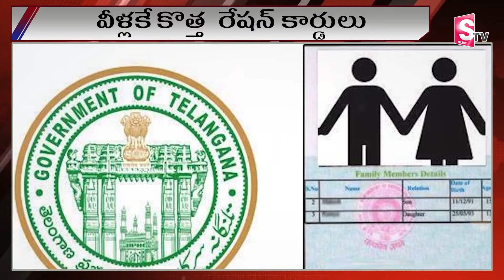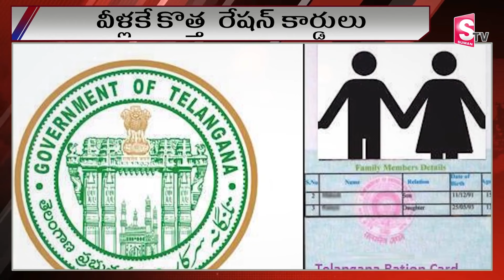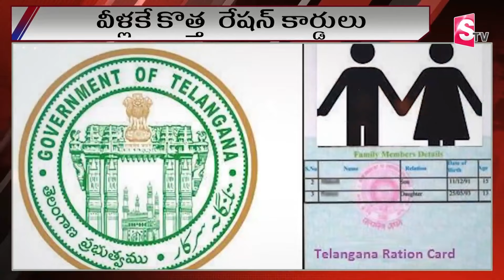వీళ్లకు మాత్రమే ..|| New White Ration Cards are Only for Them |CM Revanth Reddy | SumanTV Psychology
Watch ► వీళ్లకు మాత్రమే ..|| New White Ration Cards are Only for Them |CM Revanth Reddy | SumanTV Psychology